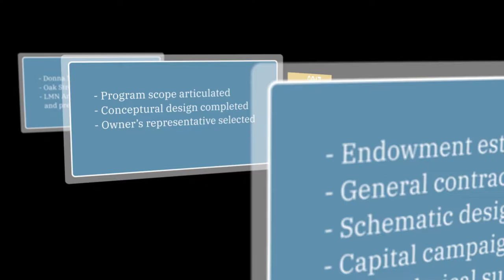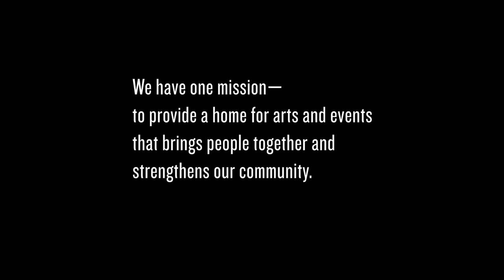Field Arts and Events Hall: Join Us In This Effort